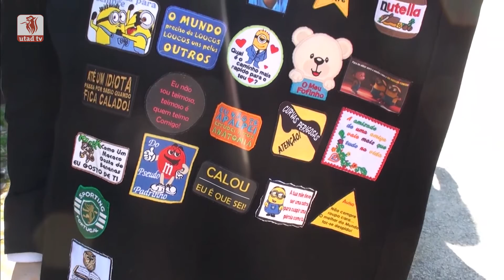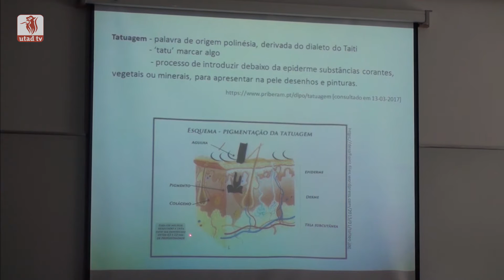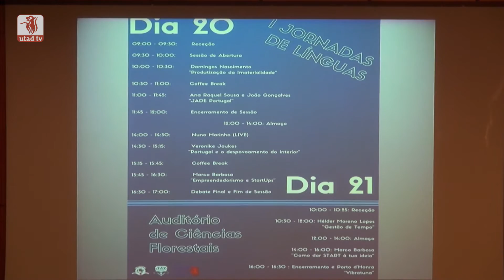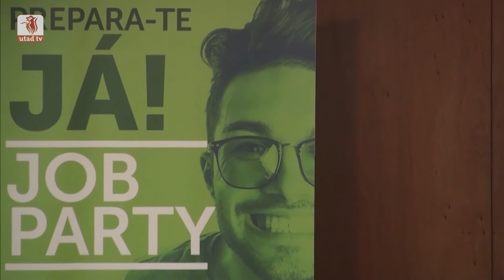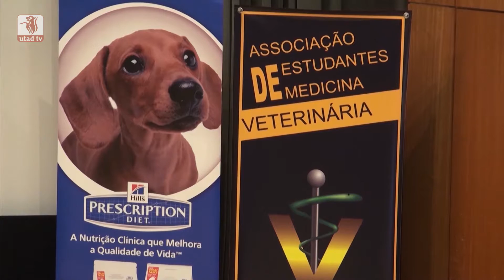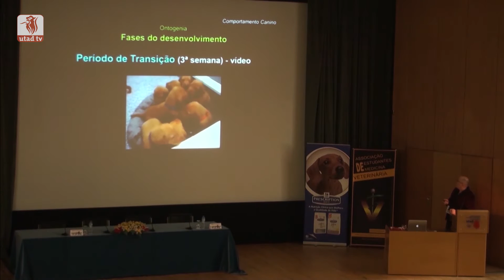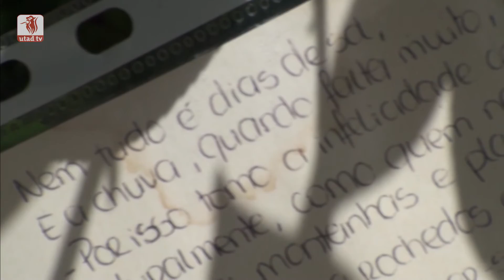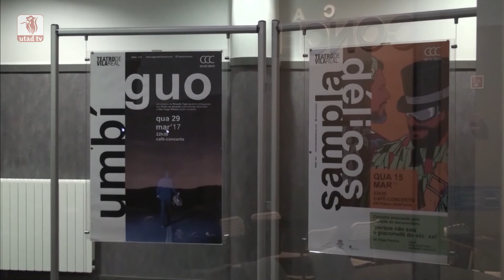Jornal Universitário 22/03/2017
Em destaque, neste Jornal Universitário:
- Apresentação do estudo "A Praxe como Fenómeno Social"
- "Job Party" na UTAD
- Semana do Planeta Vivo em Vila Real.